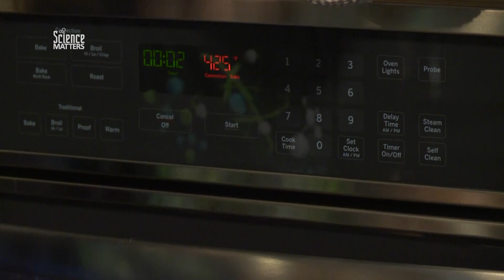Science Matters Because: Claire Hollingsworth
Meet Claire Hollingsworth, a middle school student, inventor, and lover of  both science and cooking. Learn more about why science matters to her.

"Science Matters to me because it answers the 'What if'. What if there's a way to keep ice cream from melting when placed in the oven? What if I could have a long thin oven sleeve that could protect kids arms and hands while cooking? My no-fear oven sleeves are actually patent pending."